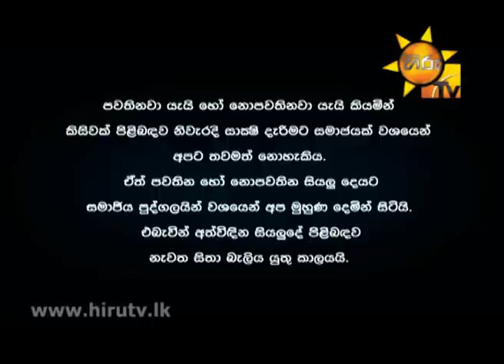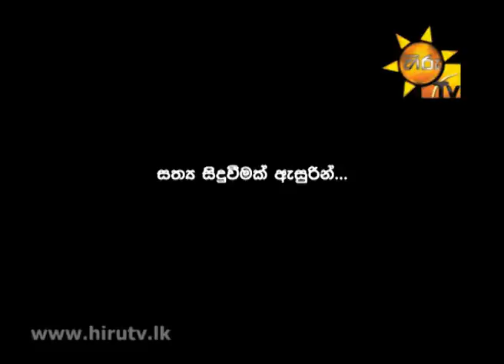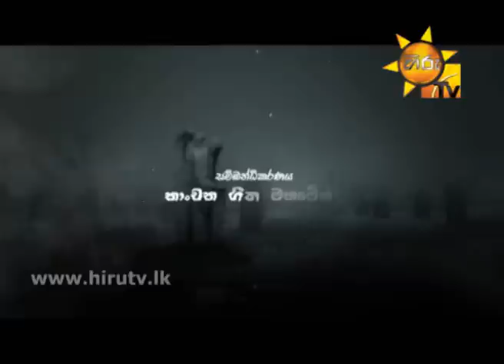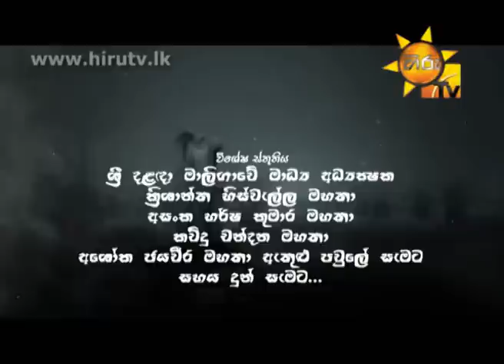Adisi Ra Dahaya EP 02